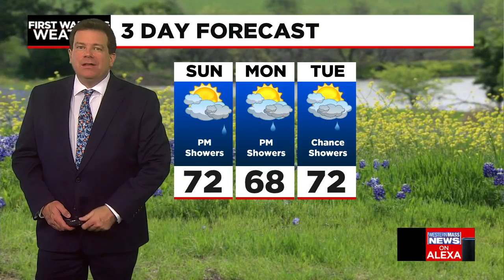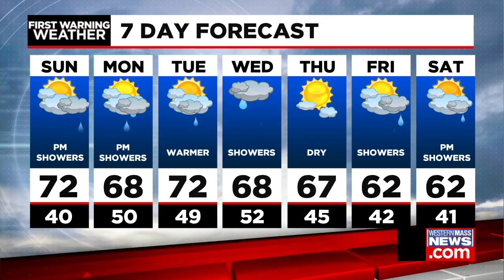Saturday night news update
in this news update, a local retired therapist provided massages as a way to collect donations for the American Red Cross, The Monson community rallies behind a family that lost everything in a fire and Machine Gun Kelly Tickets for the sold-out Big E concert are re-selling online for hundreds of dollars. Also, Meteorologist Don Maher has your latest forecast